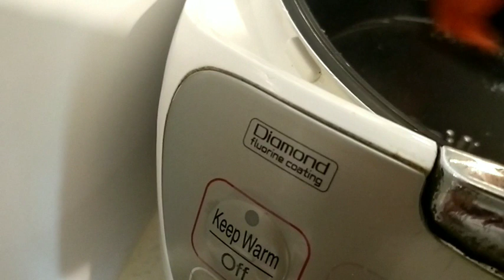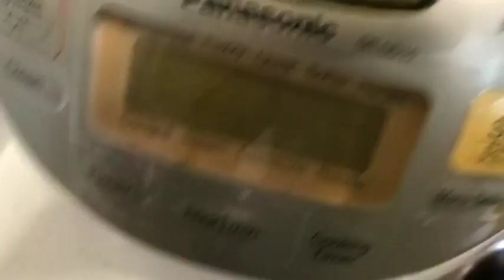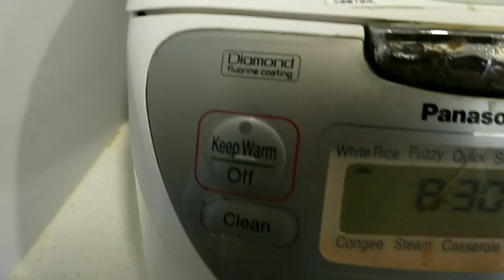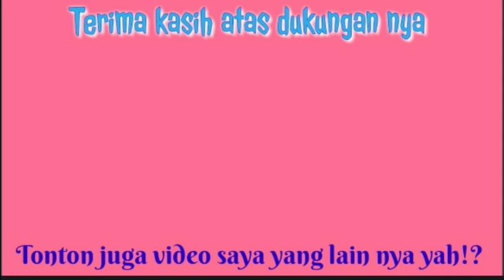Membuat Cake Banana Coklate, cuma pake rice cooker bisa sedap nyoklat banget seperti brownis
Bahan:
- 3 buah pisang ambon
- 1 bungkus tepung moist coklate cake
- 20 g kismis
- 50 g margarin
- 2 butir telor
- 2 sdm susu full cream